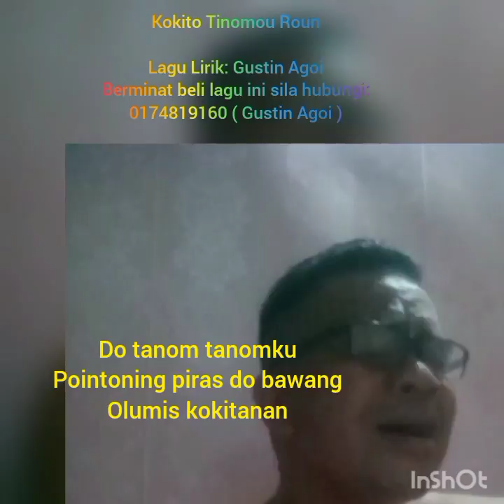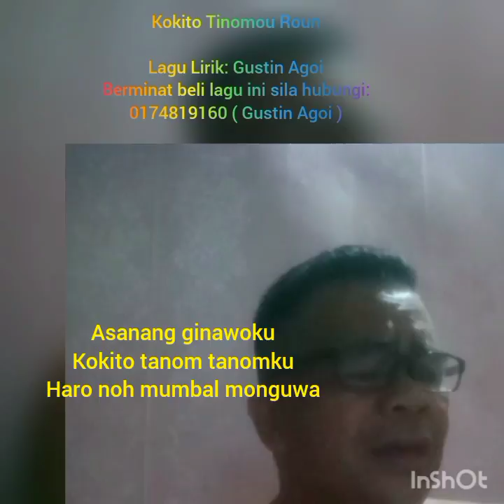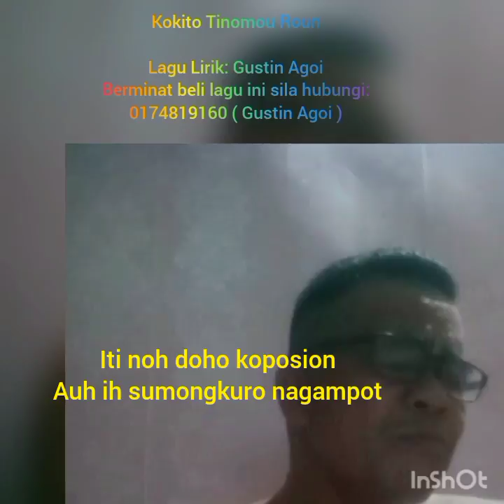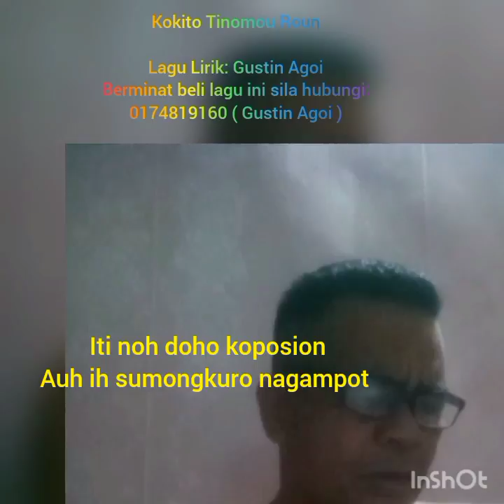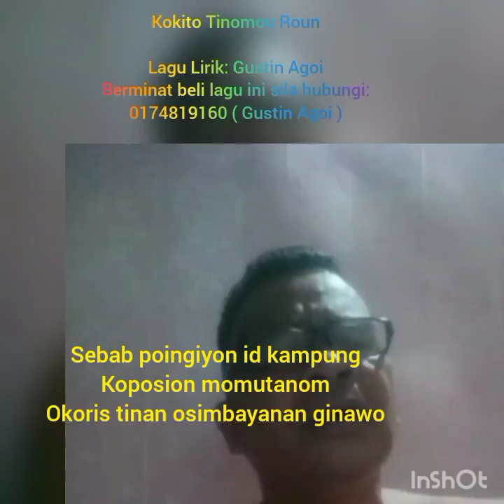Kokito Tinomou Roun ( Iringan Gitar)